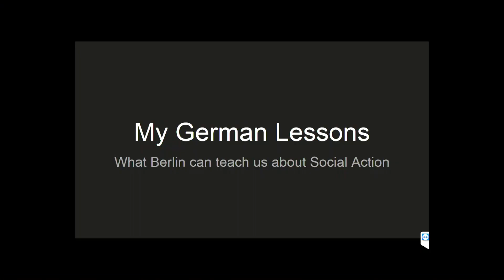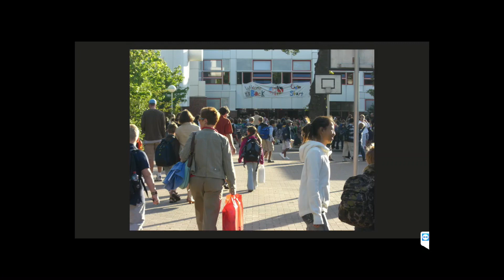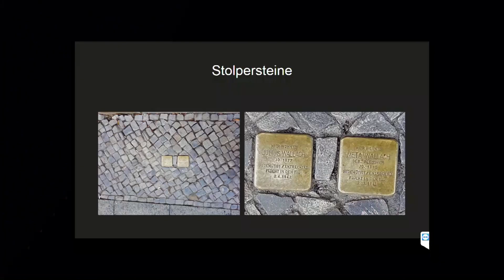What Berlin Can Teach Us About Social Action | Alexandra Halberstam | TEDxYouth@AnnArbor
Alex is a senior at Pioneer High School, where she plays trumpet and field hockey. She enjoys math and science, and volunteers in a lab at the University of Michigan's Department of Pharmacology.  She is also socially active, having founded a nonprofit organization, Harmony Works, to bring music to underserved communities. Alex grew up in Ann Arbor and spent a year living in Berlin, Germany. She is interested in exploring how different cultures deal with diversity and choose to remember their past. This talk was given at a TEDx event using the TED conference format but independently organized by a local community.